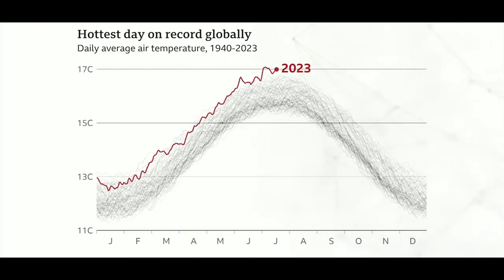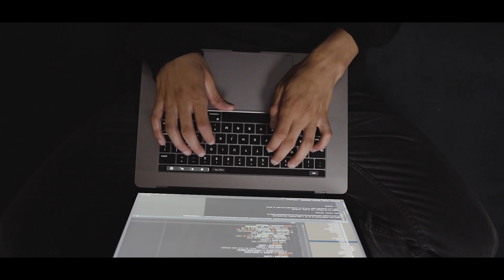It's already late: Earth won't exist very soon | Climate change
In this eye-opening video, we tackle the severity of the global heatwave and unveil the chilling predictions for the temperature in 2030. But that's not all; we also take a critical look at the worst natural calamities of the past decade, which serve as a stark warning for the future of our planet.

As we delve into the devastating effects of climate change, we shed light on plastic pollution in our oceans, deforestation's destructive path, and the plight of endangered species. The alarming data we present showcases the urgency of the situation, urging us all to take immediate action.

The good news is that we have the power to turn the tide. Embracing renewable energy sources and reducing our carbon footprint are vital steps towards mitigating the impacts of climate change. By implementing these solutions, we can pave the way for a cleaner, greener future.

Join us as we unveil the predictions for rising sea levels, non-renewable energy consumption, pollution levels, and deforestation rates. These startling figures paint a clear picture of what lies ahead if we fail to act now.

As climate change continues to unfold, we must adapt and prepare for the challenges it brings. Our collective effort is key in building resilience and safeguarding our communities from the changing climate.

Together, we can make a difference. Let's stand united in protecting our planet and preserving its beauty and biodiversity for generations to come.

Welcome to Optimist's Zone, a source of inspiration and motivation for individuals looking to better their lives. Here, we believe in the power of positivity and strive to share uplifting and empowering content to help you reach your full potential. From success stories and personal development tips to affirmations and mindfulness practices, we have everything you need to transform your mindset and live your best life.